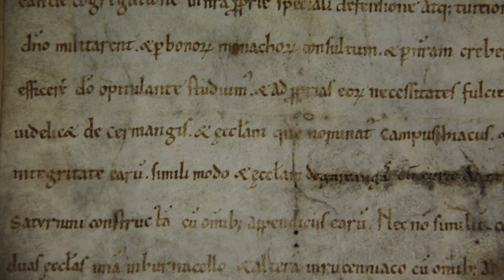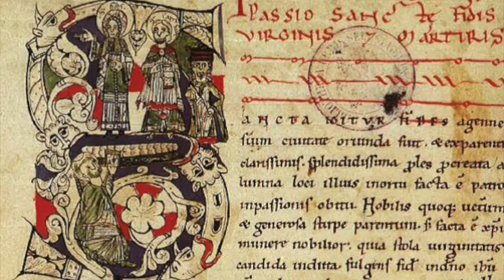Conférences 2019 net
Le cycle de conférence de Conques 2019
Organisé par le Centre de documentation historique et le Centre Européen de Conques